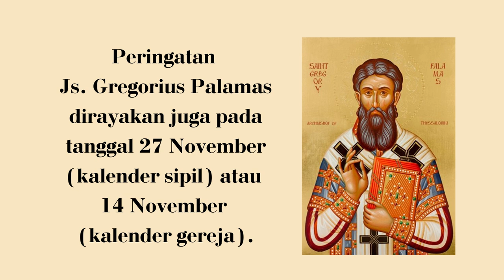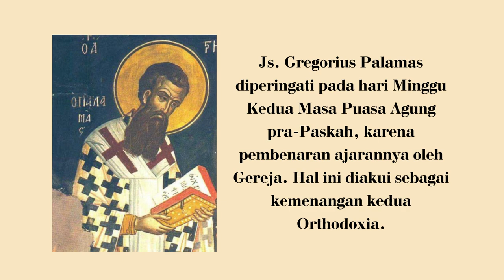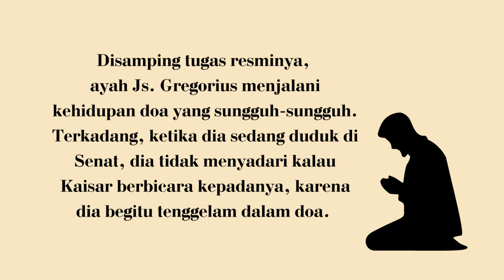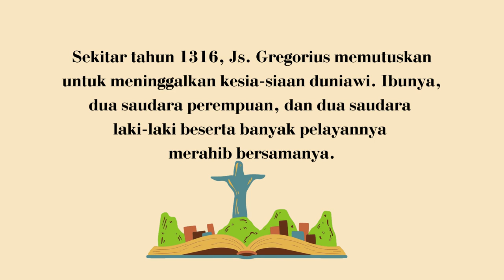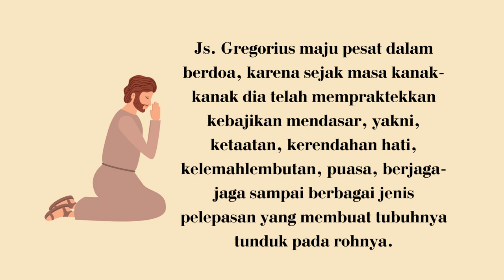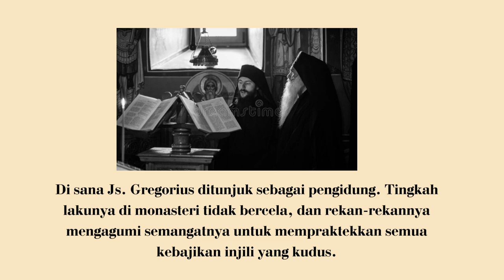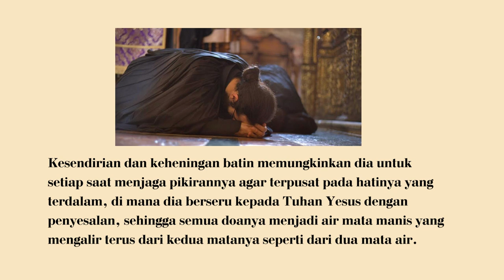Minggu Janasuci Gregorius Palamas-Bagian 1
Orthodox Literacy TV - Minggu Js. Gregorius Palamas-Bag. 1
Orthodox Literacy TV - Sunday of St. Gregory Palamas-Part 1

Kami akan mengupload video baru setiap hari Senin dan kamis.
Untuk video short akan kami tayangkan tanpa waktu tertentu.
New Video will be uploaded every Mondays and Thursdays.
Short video will be showed in undefinite time.

Selamat menonton.
Happy watching.

Tuhan memberkati.
God bless.